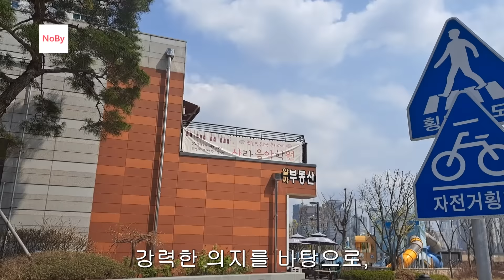마피만 수천만원. '송도' 아파트를 산, 투자자의 슬픈 현실. 하루도 못 살아 봤는데, 돈만 날렸습니다. 부동산 아파트 이야기 집값전망 하락 폭락 노가다 노비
마피 만 수천만원 . '송도 ' 아파트 를 산, 투자자 의 슬픈 현실 . 하루 도 못 살아 봤는데 , 돈 만 날렸습니다 .